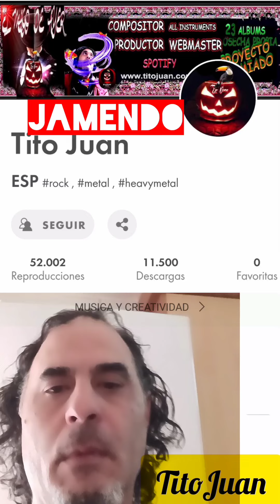Alfred Garcia, praia dos moinhos